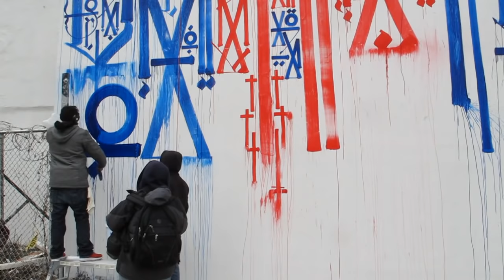Retna Paints Bowery Graffiti Wall on the Lower East Side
The ever transforming graffiti wall at Bowery and East Houston welcomes its newest artist.